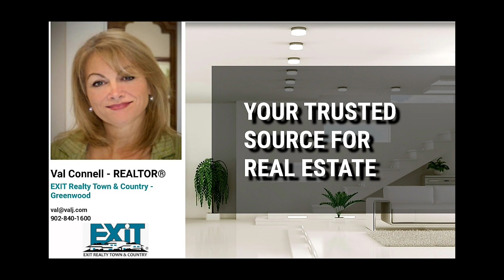22 Elm Street - Meadowvale - Nova Scotia - Val Connell - Exit Realty Town and Country MLS 202203432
Super Size tree lined lot with 230' of Road Frontage. Immaculately kept inside & out This 3 +1 Bedroom 4 level home is so pretty from the street and sits on a beautifully landscaped & private acre lot. Vaulted Ceilings in warm and welcoming interior. Eat-in kitchen overlooks family room with garden doors to hot tub ready deck, dining room patio doors lead to upper deck, master with 5 pc ensuite, walk-in closet and extra storage. Finished basement has 2 pc bath, laundry, storage, office area could house 4th bedroom (buyer to verify egress). All new Kohler windows & doors plus new Banisters & stairs. Features include hot water baseboard heating, high efficiency Hot Water Tank, Breaker panel with Generator panel & Generator. All this with dbl attached garage & paved drive. Mins to DND and all amenities of Kingston/Greenwood.

Listing ID: 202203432 PID 05025093

Val Connell
Exit Realty Town and Country
Greenwood Nova Scotia